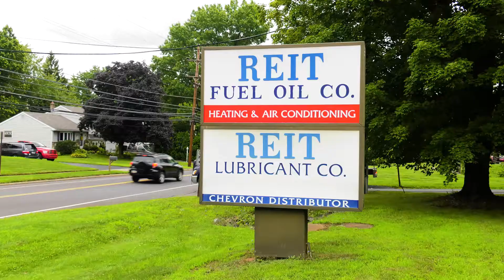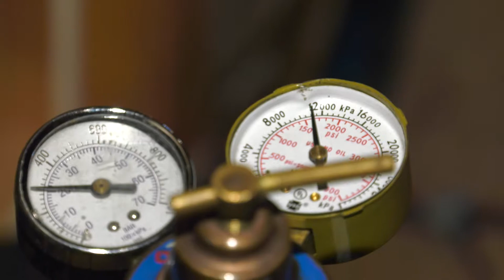Best Oil Companies Warminster PA Propane And Oil Companies Warminster PA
- Looking for the best oil and propane companies in Warminster PA? When it comes to premium quality heating oil and propane in Warminster PA, look no further than Reit Energy Co!

If you are concerned about your energy costs when it comes to home heating oil, Reit Energy Co has been saving customers in Bucks County PA up to 10% annually by using premium quality heating oils. They also provide fresh propane tanks and propane tank refills to homes and job sites in their service area. Their fuel delivery services are prompt and reliable, and automatic delivery is available to make sure your tank never runs empty.